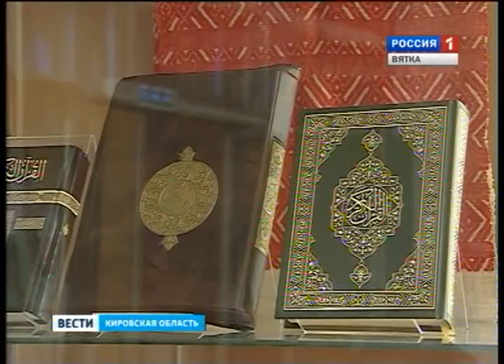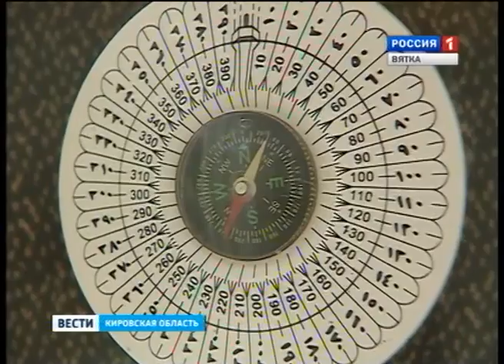Выставка "Мы вместе" (ГТРК Вятка)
В музейно-выставочном центре "Диорама" открылась выставка "Мы вместе". Это совместный проект с Национально-культурной автономией татар города Кирова.